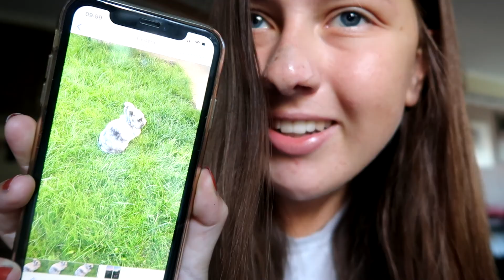SOMERSBY AT THE BEACH & BEFRIENDING CATS | Day 2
Trying out some new somersby flavours and meeting my aunt's 2 cats 🏖️🐈🐈‍⬛